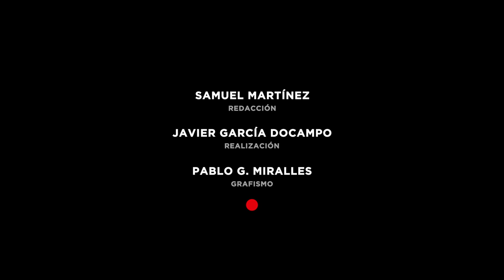Transhumanismo, del blindaje contra enfermedades a las diferencias sociales ‘biológicas’ | ¿Qué es?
¿Cuáles son los límites en la aplicación de la tecnología para ‘mejorar’ la vida del ser humano? ¿Existen esos límites? ¿En qué punto se encuentra la relación entre los humanos y la tecnología?